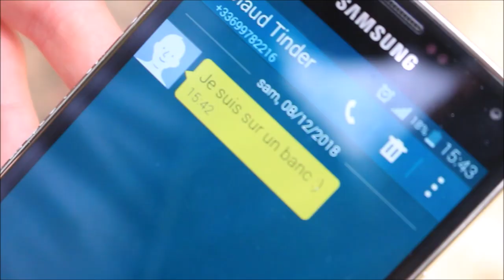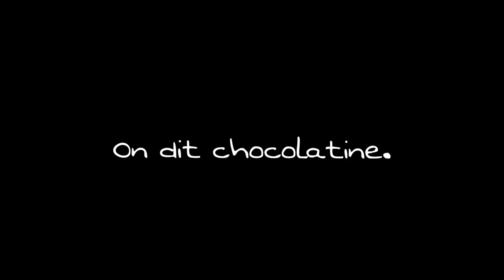On dit chocolatine. ( Court métrage )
Quand certaines choses constituent un obstacle à une bonne entente…

Réalisé par Johan Peigneguy

Filmé par Clarisse Courdec-quesnel

Casting :

Louis Sarremejean
Blandine Ouallet
Maud Forcet
Peigneguy Johan